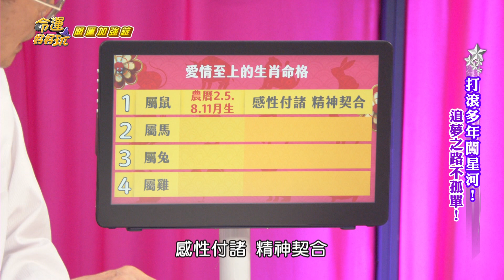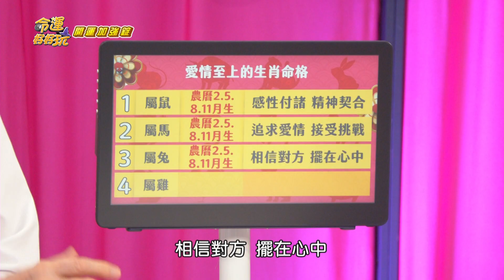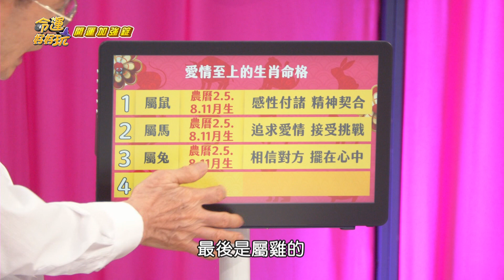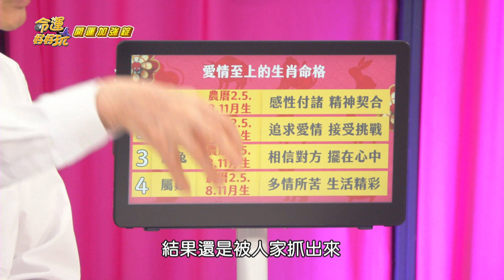愛情你比我想的閣較偉大！天生戀愛腦的生肖命格解析2023.12.14 【命運好好玩✨未播精華版-開運加強錠】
女星臧瑞軒分享自己曾經愛上混混的故事，當初的她為了愛不顧家人勸阻，如今回想起來才知道爸媽多辛苦，究竟有哪些生肖命格的人是屬於愛情至上？